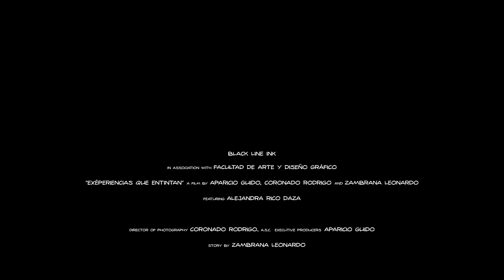USFX - AUDIOVISUAL - BLACK LINE INK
Universidad Mayor, real y Pontificia de San Francisco Xavier de Chuquisaca
Facultad de Arquitectura y Ciencias del Hábitat
Carrera de Arte y Diseño Gráfico
Asignatura: LDG104-AUDIOVISUAL/LIC. R. IVER ROMERO F.
AUTORÍA ESTUDIANTES:
CORONADO RODRIGO
ZAMBRANA LEONARDO
APARICIO GUIDO